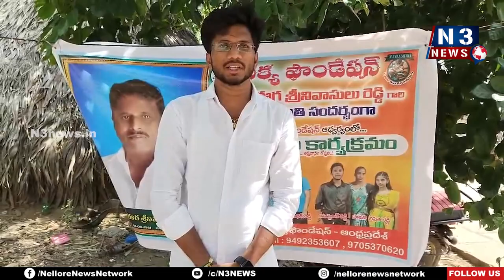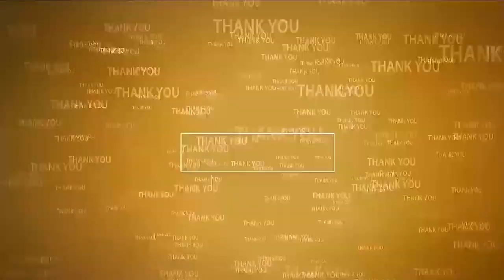దానాల్లోక‌ల్ల అన్న‌దానం ఎంతో గొప్ప‌ది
- ఆత్మ‌కూరులో ఐక్య ఫౌండేష‌న్ ఆధ్వ‌ర్యంలో అన్న‌దానం